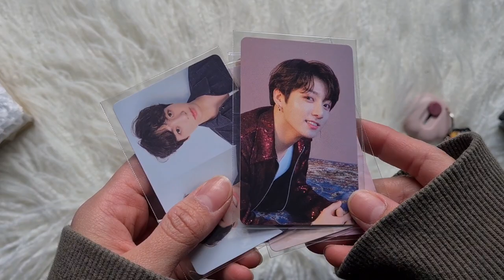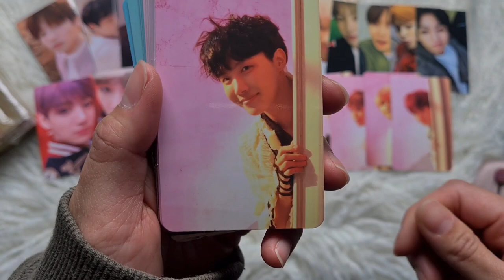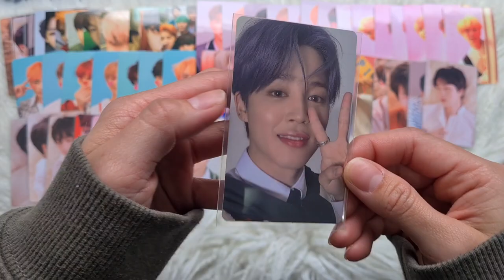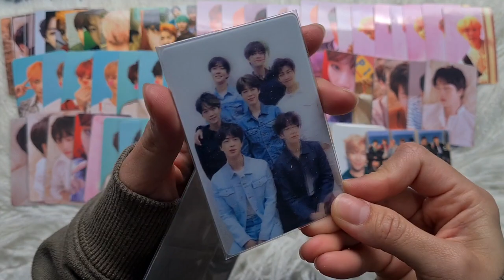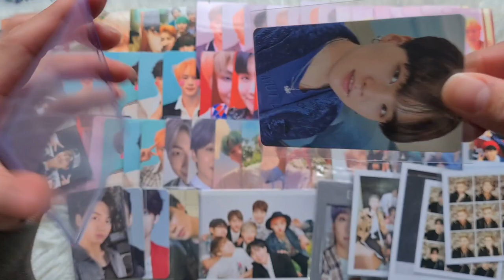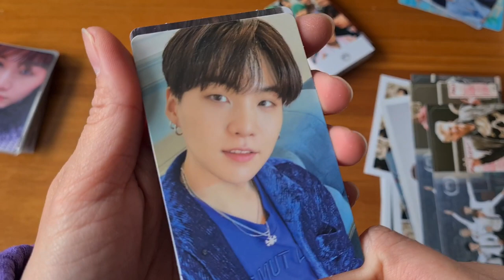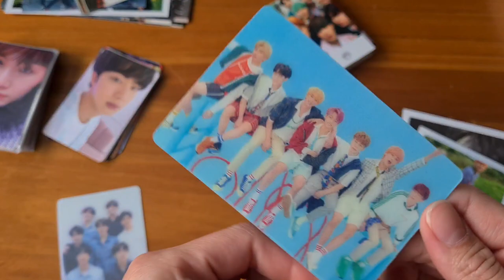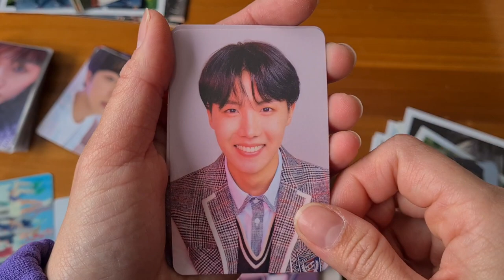BTS Photocard Haul #4 Unboxing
From:
 Bunjang

Box ~ Neokyo

1 Hour BTS Music Box Collection #1 / For Relaxing And Studying
By: Blue Crescent